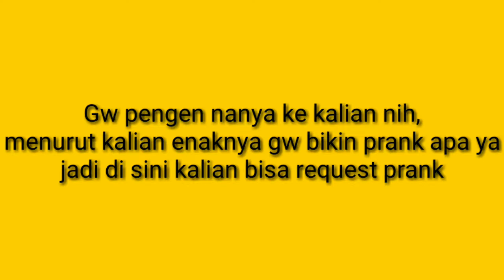NYARI SEBLAK DI KFC !! PRANK - KALIAN PENGEN GW NGAPAIN LAGI ?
Prank part 2. laper, lagi pengen seblak.
di kfc ada gak ya... wkakakakka

oya, kalian tulis koment di bawah ya, request prank aja. nanti bakal gw lakuin sebisa gw ya...

thx